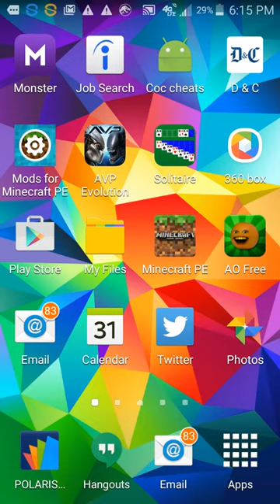Let's play- David plays kitchen carnage